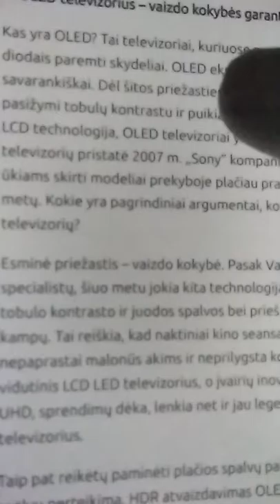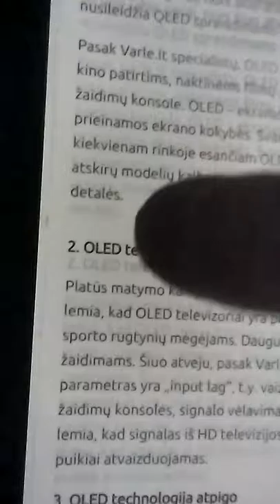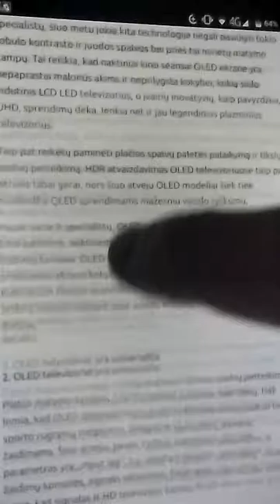OLEd screen in slow motion. 20190726 175811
This OLED screen is "Doogee Mix" smartphone.